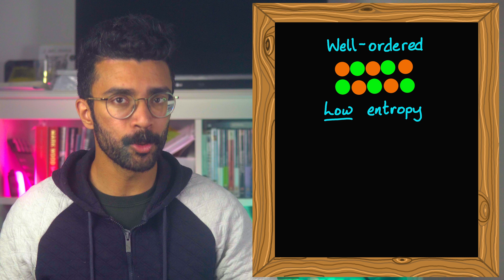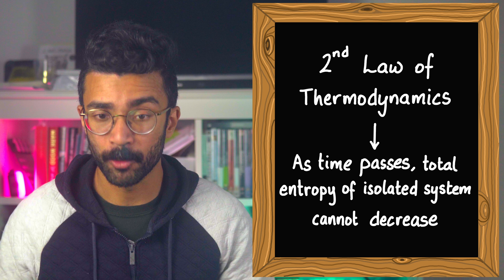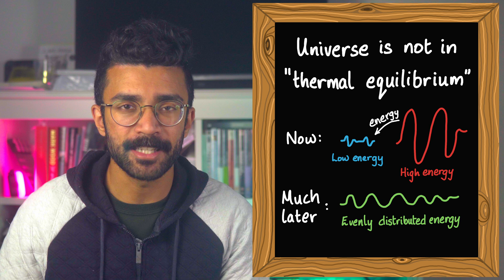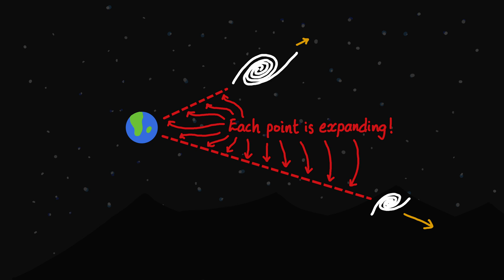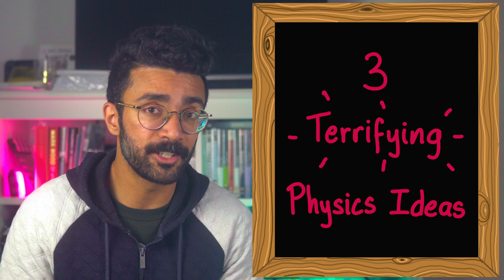3 TERRIFYING Physics Ideas to Keep You Up At Night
Physics constantly tells us weird and wonderful things about the world around us. But sometimes it comes up with ideas that are downright scary. So here are 3 terrifying physics ideas to keep you up at night.

The first is the heat death of the universe. According to the the 2nd Law of Thermodynamics, a quantity called entropy always increases (or stays the same) in the universe. Entropy is one way of saying "disorder". This means that overall, disorder always has to increase (even though it can temporarily decrease in some parts of the universe). Eventually, this means all available energy will be wasted as heat, and there will be no useful energy left to do work. Life as we know it would not be able to exist as the universe wastes away.

The second scary idea is caused by the expansion of the universe. Every point of space in the universe is expanding. And as a result, all objects within that space are moving away from each other (unless they're bound to each other by gravity). Because every point is expanding, very far away objects have more space between them to do the expanding. And because of this, some very far objects can move away from each other faster than the speed of light. This means that not even light can reach between them, and hence they have no way of communicating. Eventually, if the universe continues to expand like we think it is doing right now, we won't be able to contact anything outside our own galaxy because even light will be too slow to get from us to them.

The third idea is that we could be in a yet-to-form black hole, and we would never know until it's too late. A perfect sphere of infalling photons (photons of light moving towards the centre of the sphere) would eventually form a black hole. The event horizon would very quickly grow outwards from the centre point, until the photons cross it. At this point, the event horizon will stop growing and the black hole will be fully formed. Someone in the region of space where the black hole formed, will have no way to detect the photons of light coming from far away, nor the event horizon growing from the centre. They would only know once they are INSIDE the black hole, and at that point there is no escape!

Happy Halloween lol

Quantum Physics Book I Enjoy
My Camera
ND Filter

Chapters:
0:00 - I normally like physics... but some ideas are scary tbh
0:38 - The heat death of the universe
4:11 - All alone in the expanding universe
6:11 - We could be in a black hole and not know... until it's too late